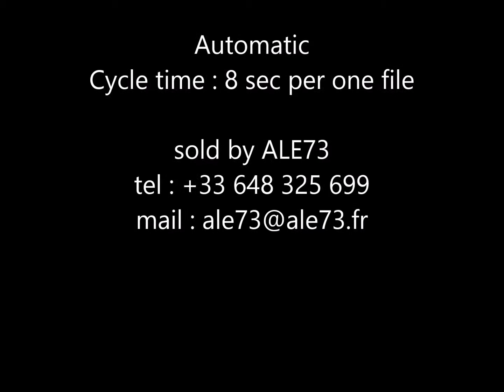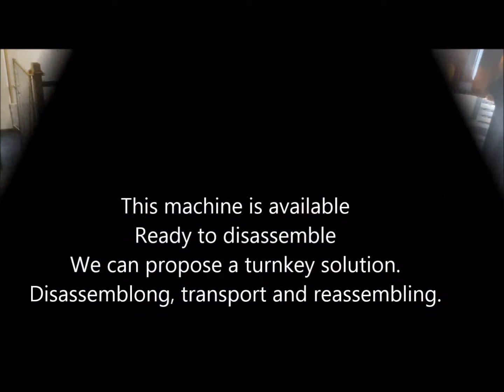Retourneur de blocs simple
Suit actuellement une presse double à 17 secondes
Capable de retourner une largeur de blocs de 1100 à 1500 mm